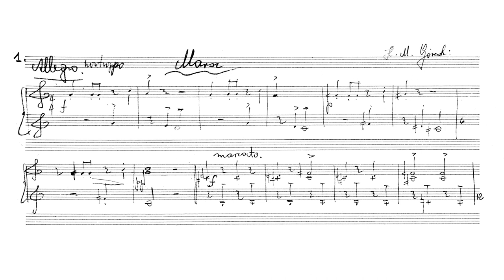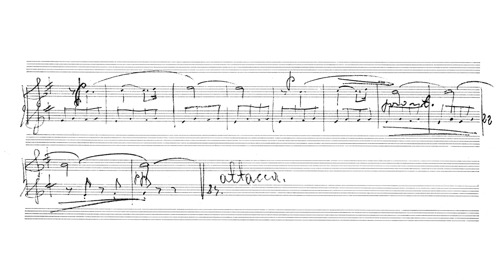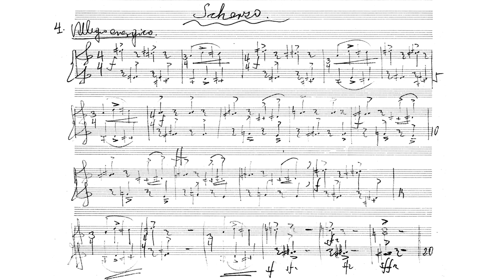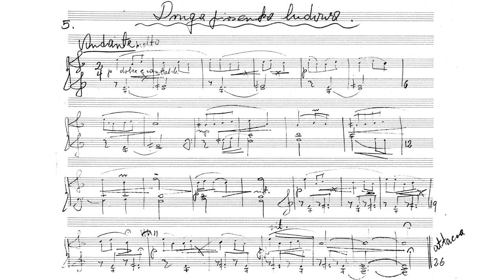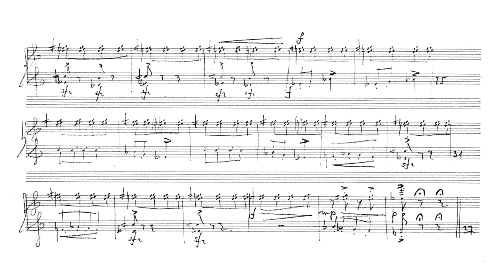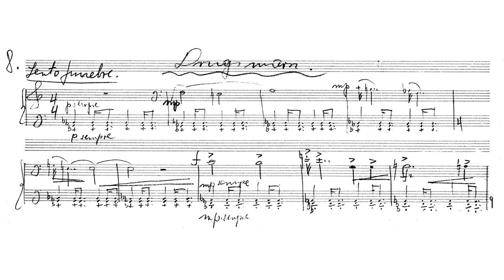[Henryk Gorecki] From a Bird's Nest for Piano Op.9a (Score-Video)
Performer:
Anna Górecka